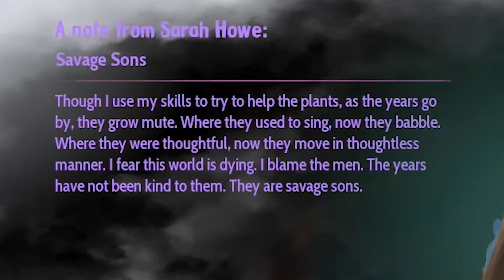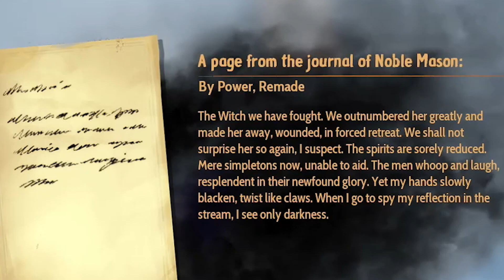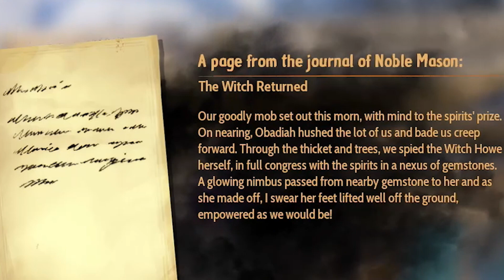THE HUNT FOR SCHEMATICS IN THE COLD! - Drake Hollow - EP14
We need more schematics to make more stuff!!